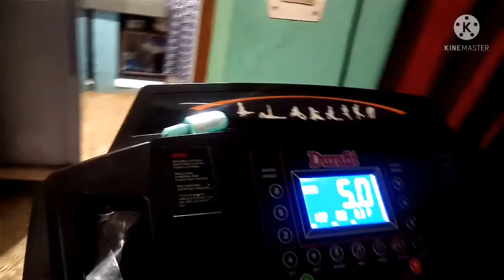Full masti dhamaal and 😳 OMG Hamza ka the world best amazing dance 😘😘 performance 💞